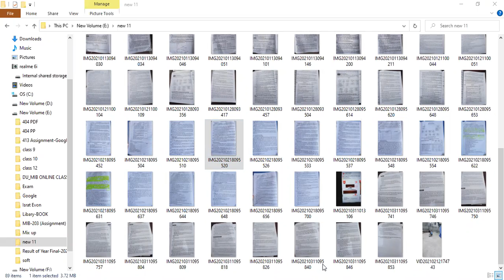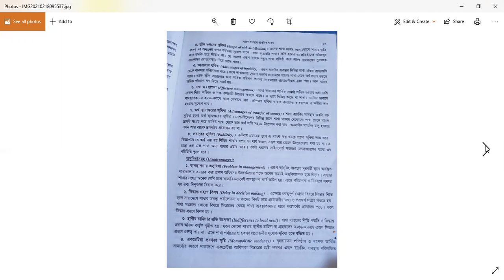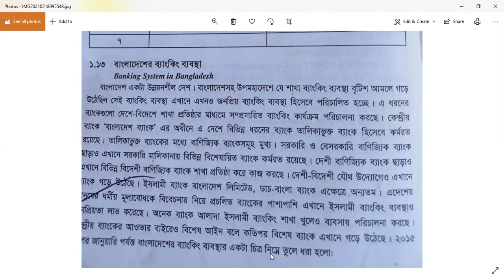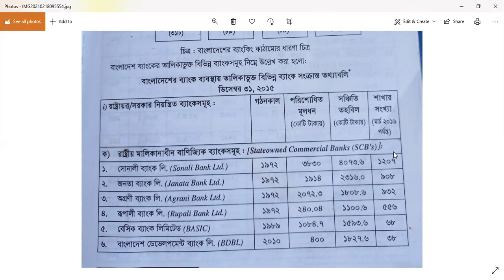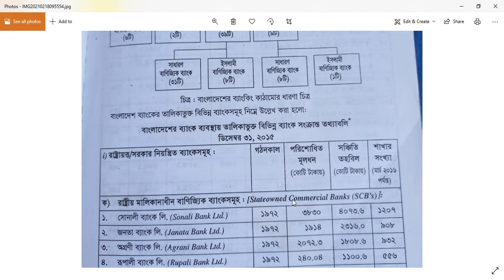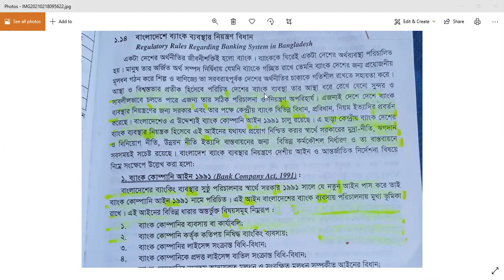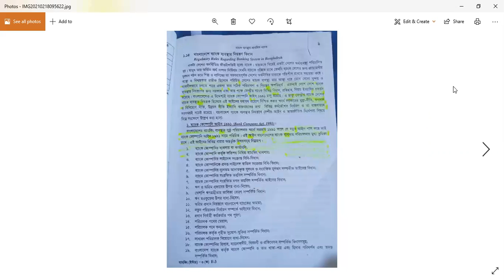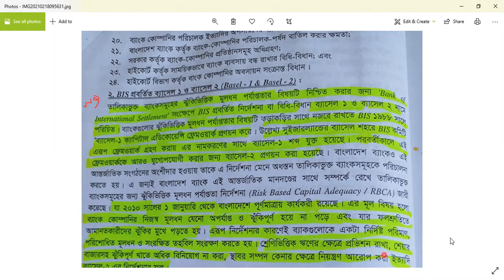Class:12; Finance& Banking (2nd) ; Ch:01;lec:06; Israt jahan Evon; lecturer department of Finance.